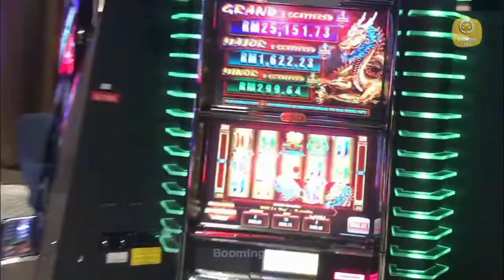云顶赌场 赌场人生 郭炳堅 賭仔自嘆 爛賭二 粵語歌